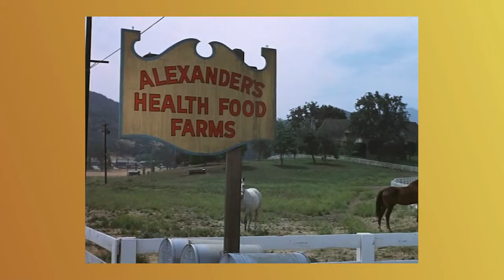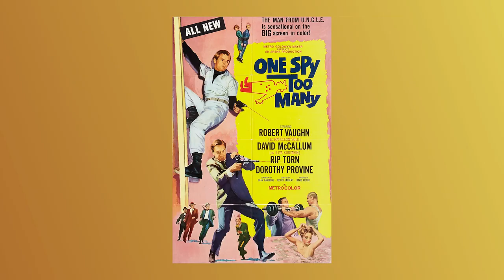Eurospy Cinema ep 1: One Spy Too Many (1966)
In this inaugural episode of Eurospy Cinema I review the classic movie One Spy Too Many, starring Robert Vaughn and David McCallum. The two star as their classic duo Napoleon Solo and Illya Kuryakin in one of the many classic The Man From UNCLE movies.

The clips and stills used in this video were for the purposes of comedy and critique.